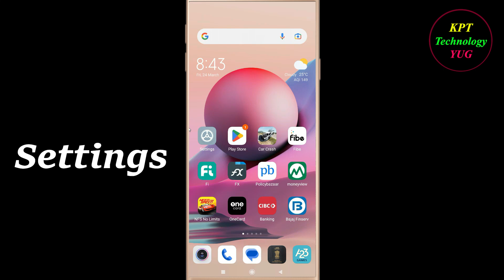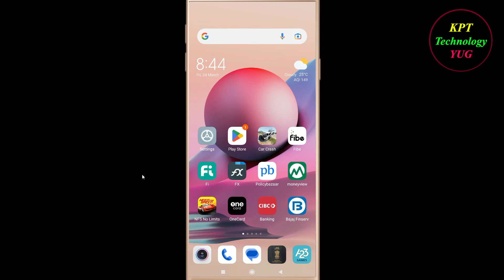How to Fix Car Crash App Keeps Stopping Error Android & Ios | Apps Keeps Stopping Problem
In this video, i will show you how to fix / Solve Car Crash  Keeps Stopping Problem in Android & Ios Mobile. If you are facing same problem in your mobile then it will help you to get rid of this error.